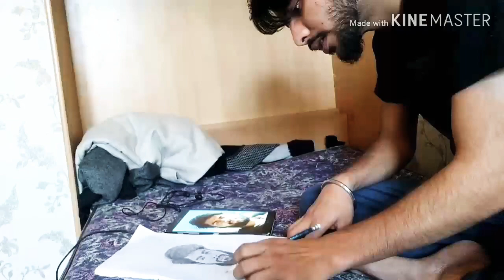Sketch Art | Sandeep Yadav